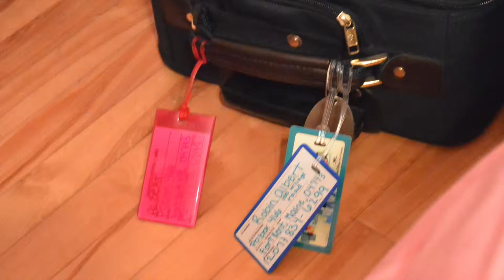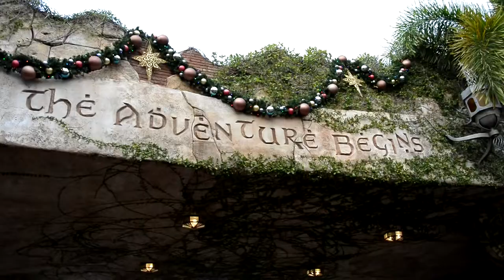DISNEY VLOG DAY 1!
Follow my family and I as we explore Give Kids the World village and Universal Studios on our first couple days in Florida! (December 21-26) The rest of the days will be in separate videos!
(Also see pics of when I met my husband, Captain America)
Links..
Something New- Axwell Ingrosso
Fancy- Iggy Azalea
Harry's Wondrous World- Harry Potter Soundrack